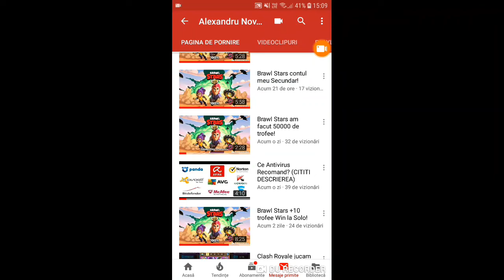Promovare Andrei Gaming,Mi-a dat cont de brawl stars!